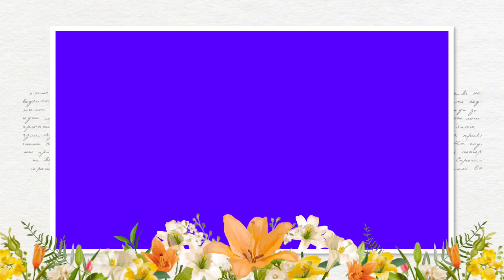Fish market |sunday fish market |Street food |amazing fish cutting skills|fishing |garden tour